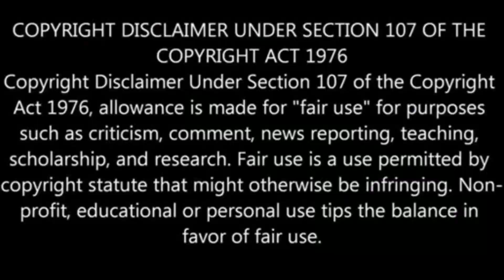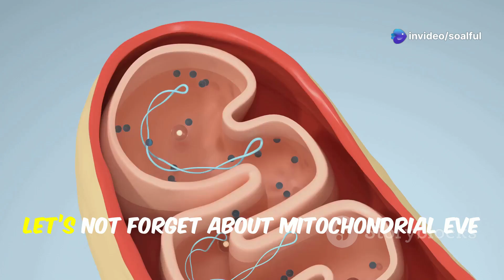ALBERT PERRY'S DNA: REWRITING HUMAN HISTORY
Uncover the groundbreaking discovery of Albert Perry's DNA, a genetic anomaly that challenges everything we thought we knew about human history. Dive into the science behind this revolutionary find and explore how it could rewrite our understanding of human origins.